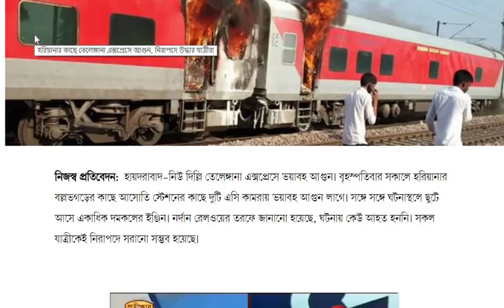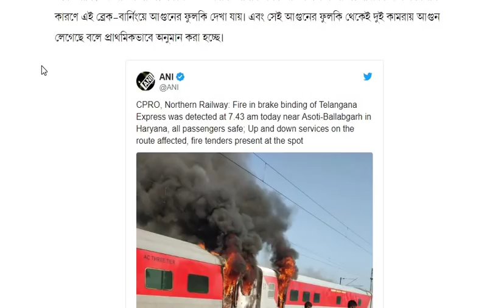ভয়াবহ এক্সপ্রেস ট্রেন দুর্ঘটনা || Breaking News Today